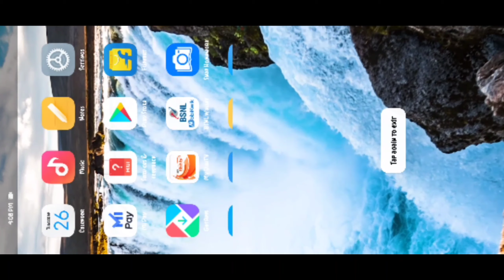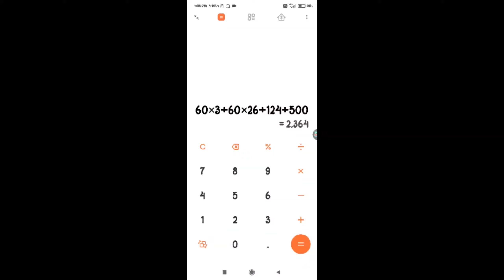2000 DIAMONDS GIVEAWAY BY GAMING COURTYARD 😁😁 JALDI SE SUBSCRIBE KARLO 😁😁👍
VIDEO DESCRIPTION :- free fire gameplay video by GamingCourtyard..

CHANNEL DESCRIPTION :- Gaming Courtyard is a gaming channel  in which you will find some gaming series on some trending android games along with amazing hindi commentry . If you like your channel then please motivate us with your valuable comments and likes.

SPECIAL THANKS TO  -     ABHIRUP BARUA